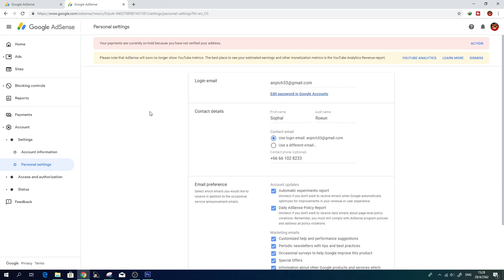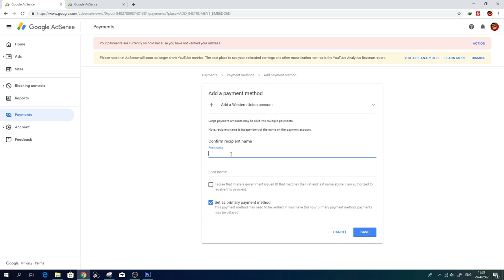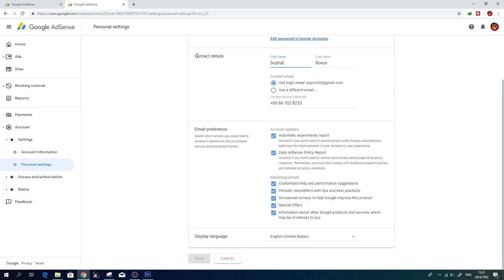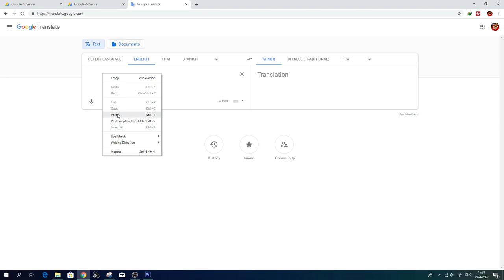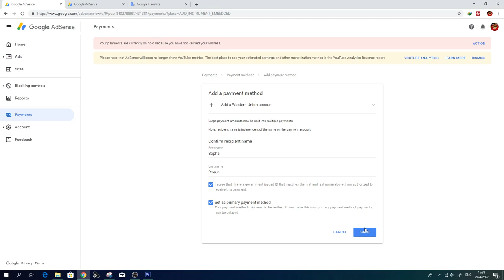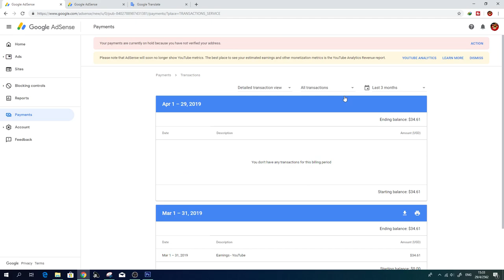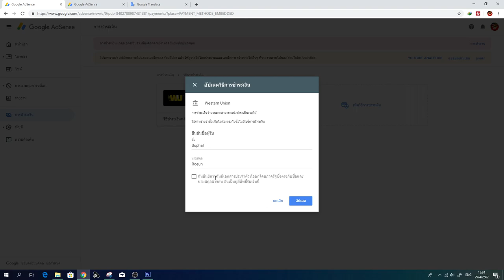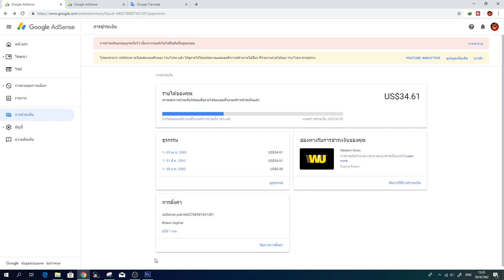ដាក់ឈ្មោះ ដើម្បីទទូលលុយ ក្នុង បញ្ជី Adsene